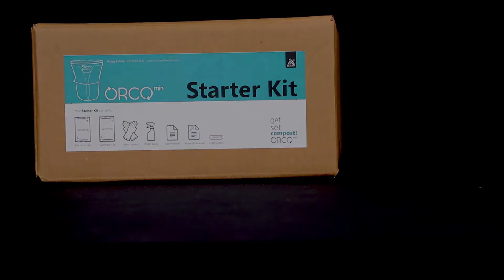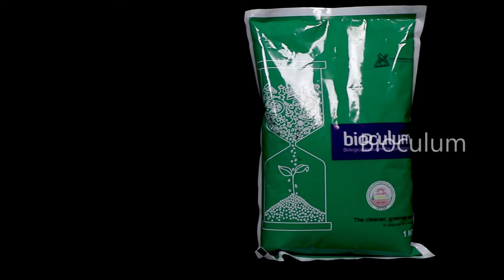Excel ORCOmin - Curing Rack Installation | Starter Kit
Excel ORCOmin is an organic waste converter which helps convert your segregated organic waste to good quality compost. This video shows the assembly of the curing rack that comes along with Excel Orco.